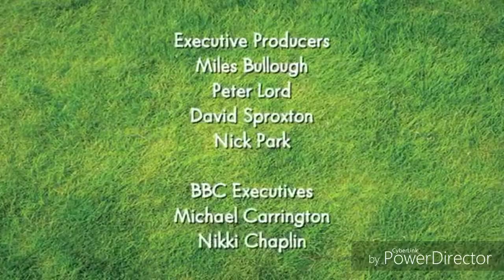Down on the Die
This is the 40 second video